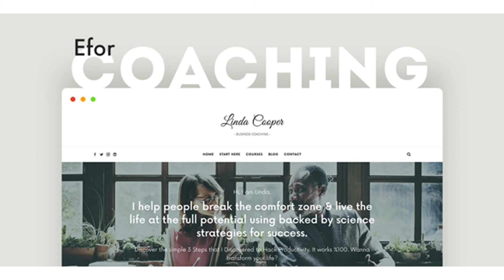Efor - Coaching & Online Courses WordPress Theme | Themeforest Website Templates and Themes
Efor Coach is a coaching WordPress theme designed for coaches. Packed with all the features you need for your Coaching WordPress site. Attract new clients, Grow your e-mail list and Sell Courses Online. Start Growing your Coaching Business Now! Features WordPress 4.9 Compatible Elementor Page Builder: Front End Page Creation 70+ Elements for Elementor Create Stylish Popups Easily and Start Collecting E-Mails Sell Your Courses Online – LearnPress powered Responsive Design & Retina ready & touch gestures on sliders & mobile friendly components : designed for best mobile experience Beautiful Customizable Featured Area with Post Slider – Link Boxes and Intro widgets. Powerfull Live Customizer lets you design your blog. Sell your stuff online with WooCommerce support Flexible Images & Videos by default (supports responsive video embed in various aspect ratios) Various blog layouts: Regular – Circles – Grid – Masonry- List – 1st full versions – with or without sidebar versions Select different layout for category/tag/author/date archives/search results 4 Different Header variations. Complete blog system (all post formats supported) Create beautiful gallery collages with lightbox or gallery sliders with using wordpress default galleries, no plugins-shortcode required. Unlimited Sidebars Built-in beautifully styled Related Posts Module Custom styled Trending Posts widget to make your visitors spend more time on your site. Advanced Theme Options Panel : on/off many features 800+ Google Fonts SEO Friendly Translation Ready (.po file included) NinjaForms compatible One Click Demo Import Extensive Documentation & Support Forums Tags coach, coaching, elementor coach, business coach, coach theme, coaching theme, wordpress coaching, elementor coaching, life coach, wordpress coach, life coaching, business coaching, coaching website, coach website, coach template, coaching template, courses, learnpress Update History v2.0 - 26 November 2018 - added: new demo style v1.0 - 18 November 2018 - initial release

download Efor - Coaching & Online Courses WordPress Theme | Themeforest Website Templates and Themes